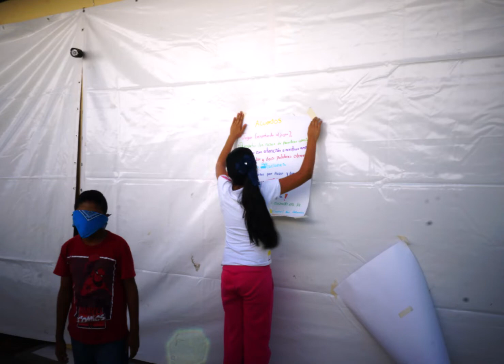PROYECTO RECONSTRUCCION TEJIDO SOCIAL